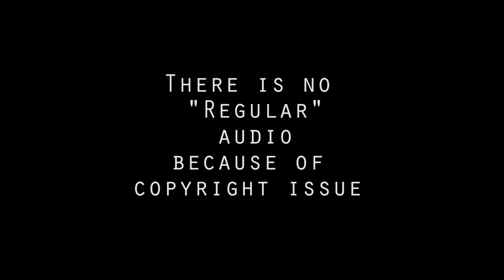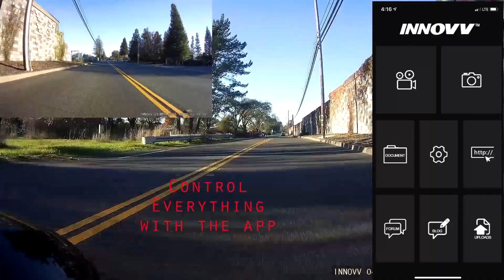INNOVV K2 Dual motorcycle camera system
This is the cameras you have been waiting for. On off with ignition, The app can control everything can video 10 hours with a 128gig media card and can loop. You can watch and download video from the app. Offered by RKA